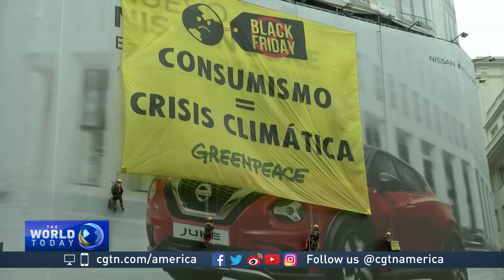Global marchers demand urgent action ahead of UN climate conference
Massive demonstrations around the world call for urgent action on climate change as the UN prepares to hold its annual climate conference in Madrid.